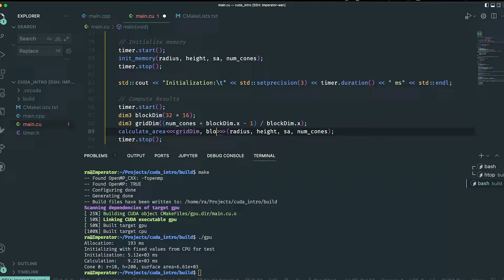RTX AI PCs now available.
تُشغّل إنفيديا الذكاء الاصطناعي في العالم، وGeForce RTX يُشغِّل ذكاءك الاصطناعي.🤝

توفر حواسيب GeForce RTX AI تقنيات الذكاء الاصطناعي المتقدمة في الألعاب وفي مجالات أخرى، بما في ذلك الحواسيب المحمولة الجديدة، ومشروع G-Assist، و تقنيات ACE وRTX Video والمزيد.

NVIDIA powers the world's AI, and GeForce RTX powers yours. 🤝

RTX AI PCs deliver advanced AI in gaming and beyond including newly announced laptops, Project G-Assist, ACE, RTX Video & more.